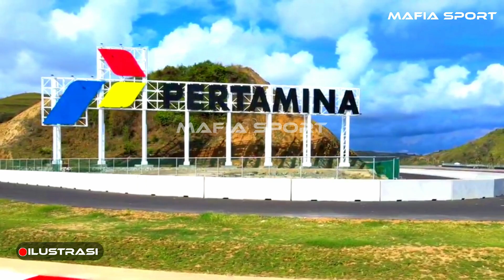SIRKUIT MANDALIKA DIJEBOL❗Inilah yang dilakukan Kontraktor agar tak berkepanjangan ❗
Credit to Motogp Official
mandalika hari ini,
mandalika sirkuit terbaru,
mandalika 14 oktober 2021,
 mandalika terbaru,
 mandalika sirkuit terbaru hari ini,
mandalika f1,
motogp, motogp 2021,
motogp hari ini, motogp live,
motogp austria 2021, motogp styria 2021,
motogp aragon 2021,
motogp aragon 2021 full race,
motogp silverstone 2021,
motogp san marino 2021,
motogp hari ini
motogp
motogp 2021
motogp live hari ini
motogp amerika 2021
motogp styria 2021
motogp live
motogp austria 2021
motogp aragon 2021
motogp hari ini live 2021 full race trans7
motogp amerika 2021 full race